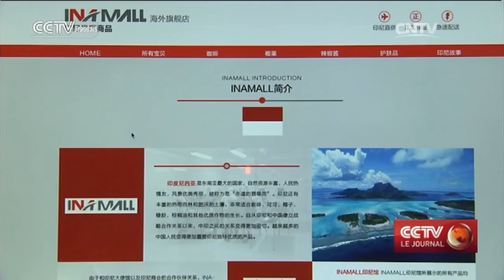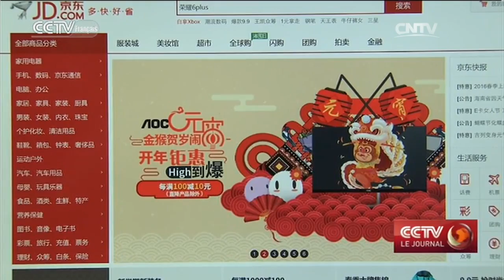Accéder au marché chinois grâce au e-commerce